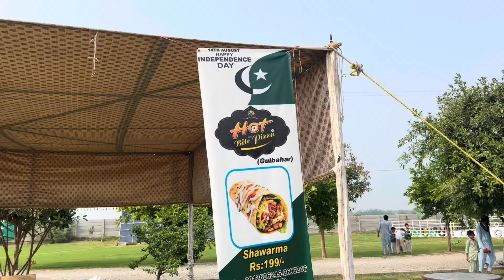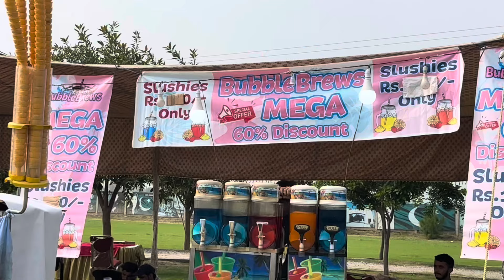14 August manane hum DHA gaye | Khadija nani ban gayi | Bubbly Gulla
Hey! I am Bubbly Gulla AKA Manahil. I am a Student of Final year BS Nursing at HMC. Living my best life in Peshawar, Pakistan. Alhamdulillah Allah has blessed me with everything I wanted. This is my Youtube channel in which I share my daily life routine, my shoppings, travelling vlogs to different cities of Pakistan and entertain you guys all the way possible for me. I hope you would like it.
Thanks !!!
Regards: Bubbly Gulla